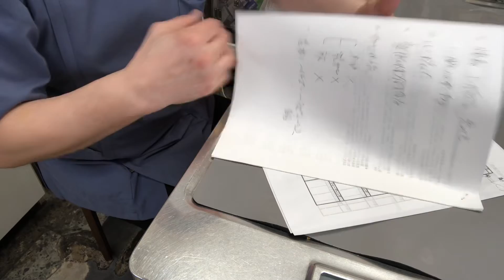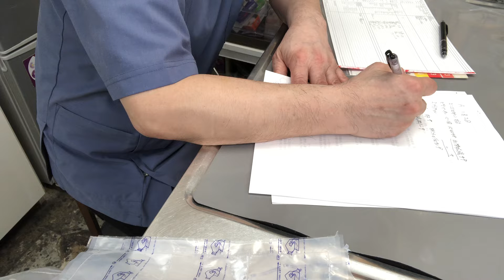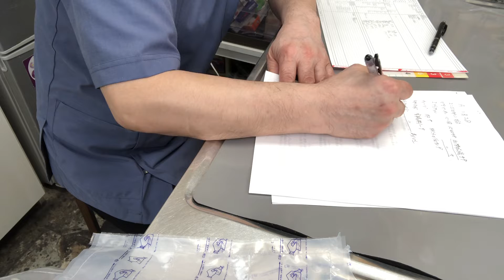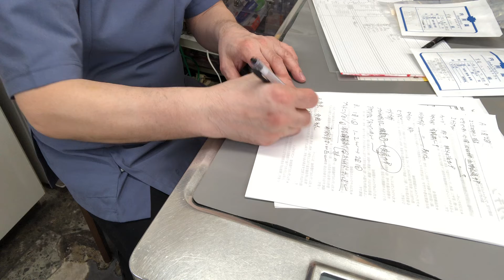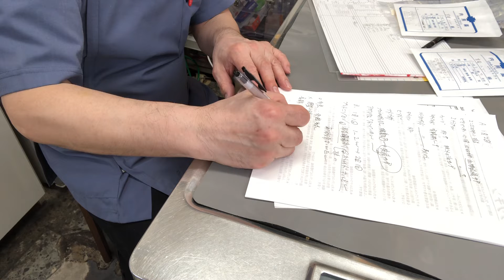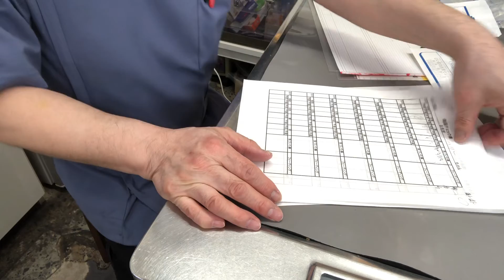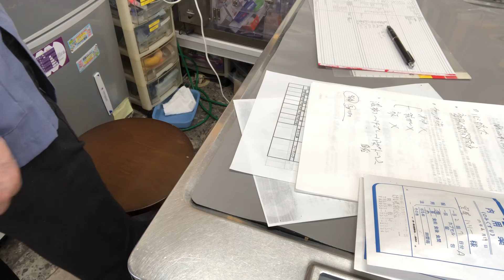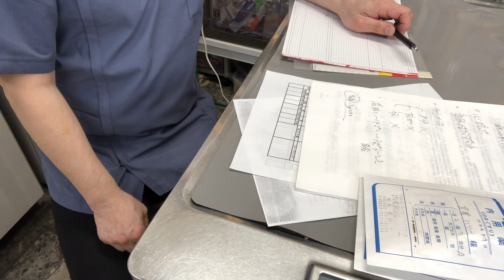⑦ヨツユビハリネズミのハリーちゃんの飼主さんとのお話、アドバイス